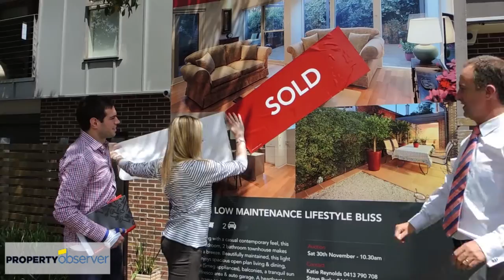A day in the life of an auctioneer with Steve Burke and Nicholas Goold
Auctioneers have a very public role -- every Saturday they're out trying to sell as much property as possible. It takes a lot of confidence and a lot of preparation.

Property Observer spent one Saturday with Steve Burke and Nicholas Goold from Hocking Stuart Glen Iris to get a behind-the-scenes look at the life of an auctioneer.

We were able to see how auctioneers coax people in to bidding higher and, if an auction passes in, how they negotiate with vendors and buyers to secure the highest price possible.

In this episode of Day in the life we follow Steve Burke to the auction of 1B Cooloongatta Road Camberwell, a three bedroom townhouse.

A similar property next door sold for $871,000 last month and Burke is hoping to beat that. But he has to contend with a limited number of interested bidders and a potentially unrealistic vendor.

The negotiations get quite tense and there are lessons to be learned on how to act in such circumstances.

Burke and Goold remind us it's a complex job that's not suited for everyone but a job that can do vendors wonders.